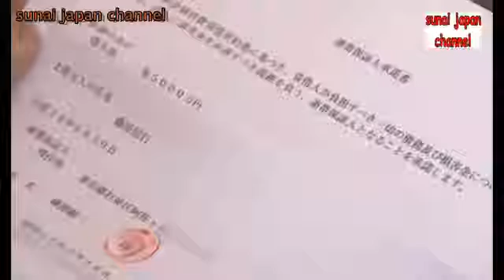Japanese My Mother And Father In The Home Confidential